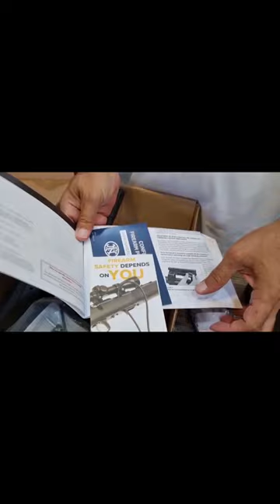FN PS90 rifle quick Unboxing.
FN PS90 semi-Automatic rifle quick Unboxing video.

All guns are safety checks before filming.